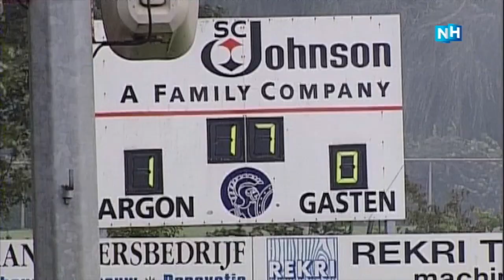Argon - AFC (3-2) - 3 september 2006